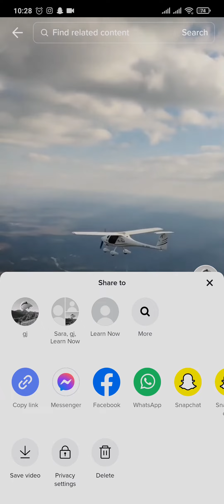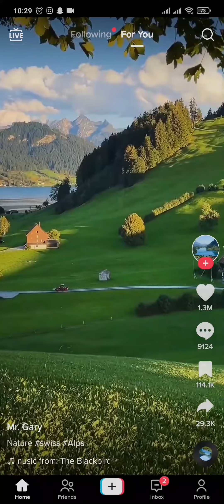How To Delete Yout Story On TikTok (2023) | Delete Tiktok Story (Quick & Easy)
Learn  how to delete a TikTok story on your account. How to delete a TikTok story quickly and easily.

Are you tired of an embarrassing TikTok story on your profile that you want to remove but confused about how to do so? Look no further, as we bring you a complete guide on how to delete a TikTok story in just a few easy steps.

Whether it's a story that you no longer want to keep or something that you posted by mistake, this tutorial will help you clear your profile and save you from any potential embarrassment. We'll take you through the different methods of deleting a TikTok story, including the quick and easy way to remove your story permanently. With our expert tips and tricks, you'll be able to get rid of any unwanted stories on your profile in no time. Don't let those cringe-worthy stories haunt you any longer. Follow our step-by-step guide and delete your TikTok story today.